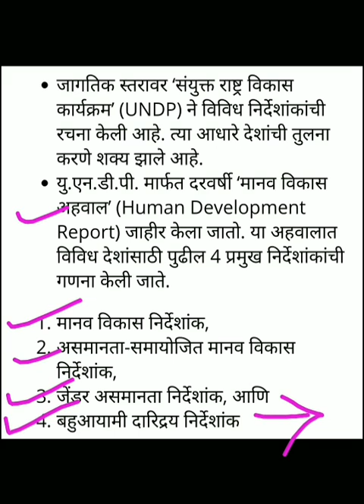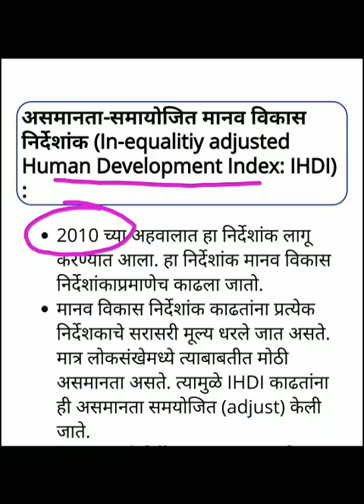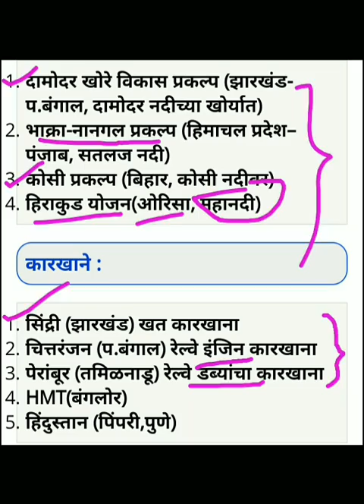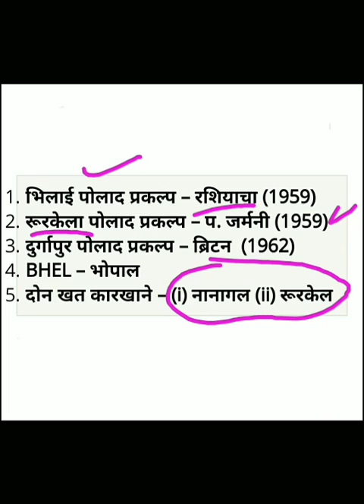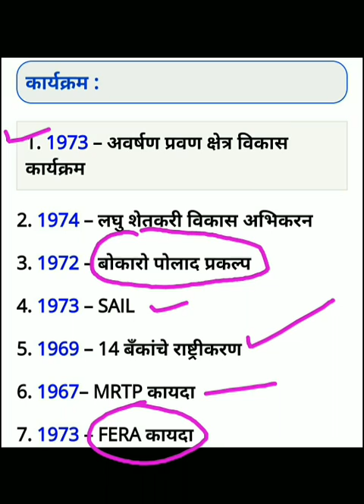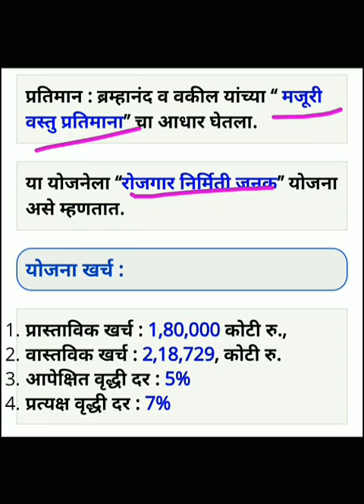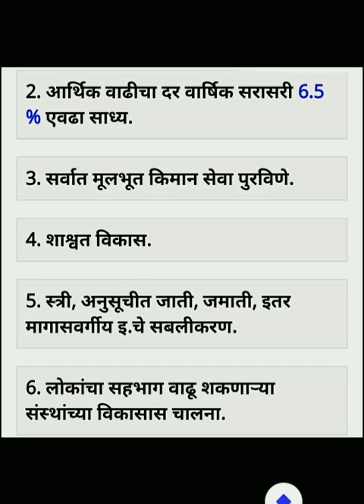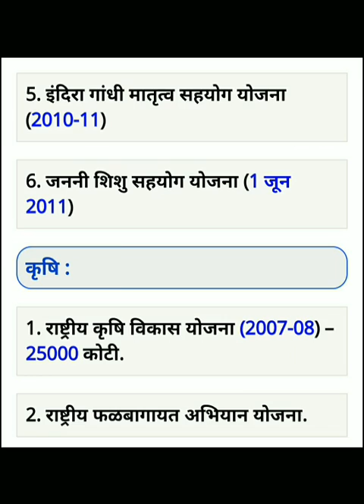Mpsc - कम्बाइन पूर्व - इकोनॉमिक्स रिवीजन | Economics lecture in marathi